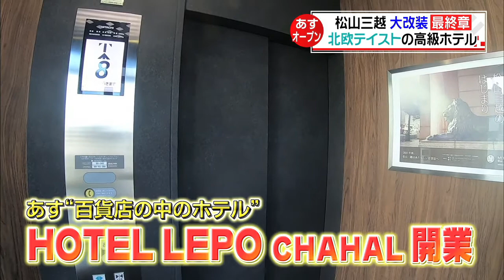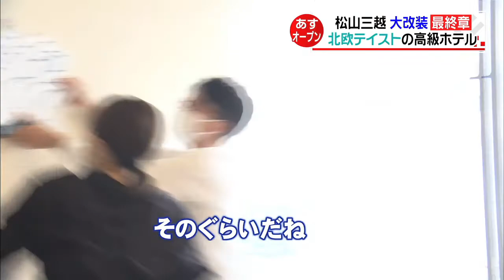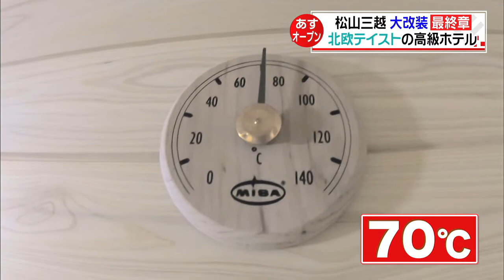【上質空間！】北欧テイストのラグジュアリーホテルがデパート内にオープン！‹NEWS CH.4›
松山三越に
あすグランドオープンする
「ＨＯＴＥＬ　ＬＥＰＯ　ＣＨＡＨＡＲＵ」。

北欧テイストを
ふんだんに取り入れた
‟デパートの中のホテル”が
きょう午後、お披露目されました。